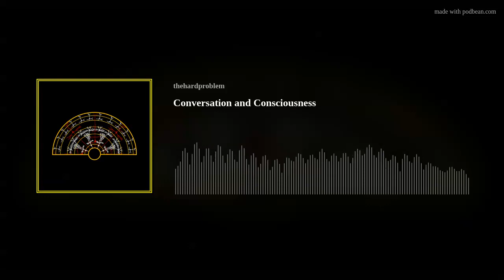The Hard Problem Ep 120: Conversation and Consciousness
Key References:
Nico Grant and Cade Metz 'Google Sidelines Engineer Who Claims its AI is Sentient' New York Times 2022
Nils Nilsson 'The Quest for Artificial Intelligence' 2010
Mary Papenfuss 'Google Engineer on Leave after He Claims AI Program has gone Sentient' Huffington Post 2022
John Searle 'The Mystery of Consciousness' 1997